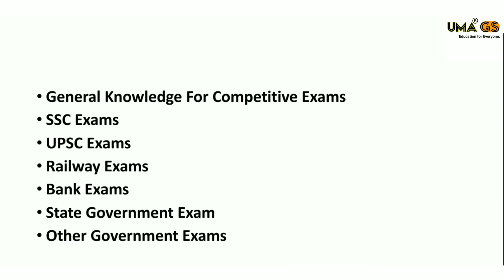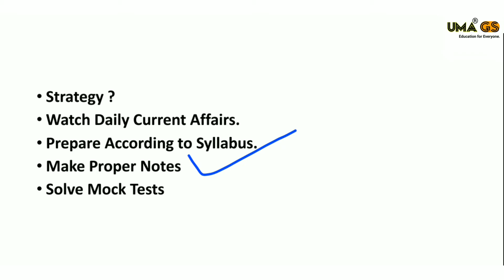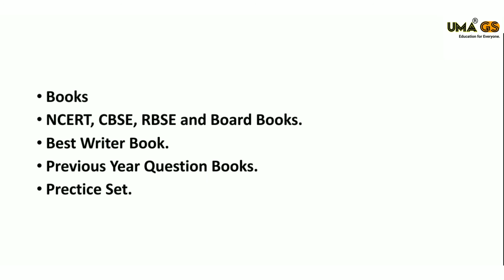General Knowledge कि तैयारी कैसे करे ? How To Prepare For GK ? Gk Ki Taiyari Kaise Kare ?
In this video will discussion about how to prepare gk general knowledge for ssc upsc railway ibps and other competitive exams.
iss video me hum janenge ki gk (General knowledge) ki taiyari kish prakaar se karni chahiye.

Iss video me hum discussion karenge ki gk gs static gk ga ca ki taiyari kese kar sakte hai.

Environment And Ecology Book
BEST Geography Book
Best Personal Growth Books For You